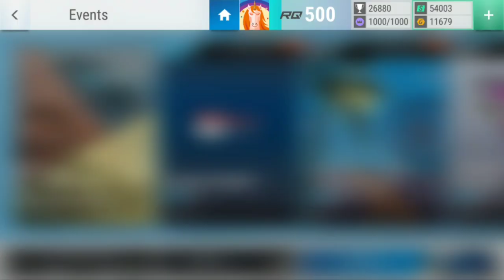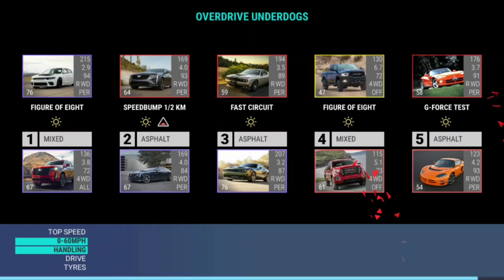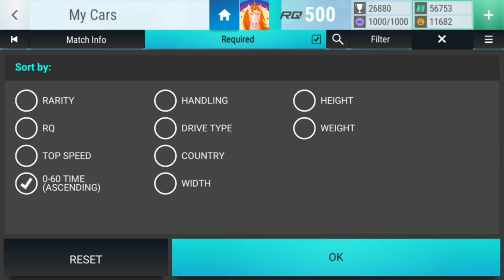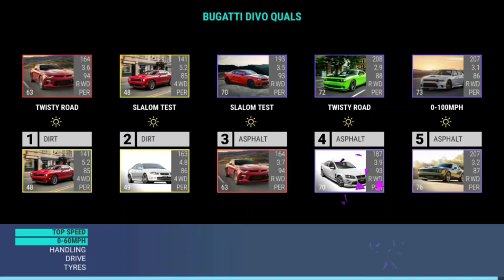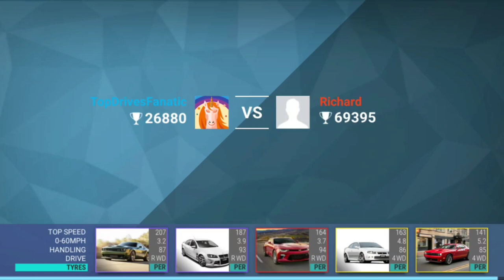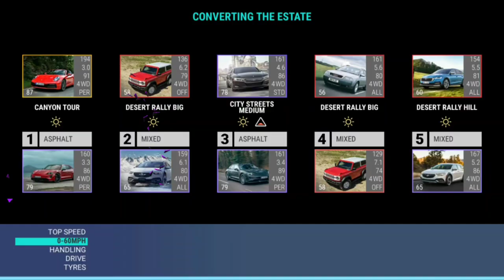Top Drives Events: Overdrive Underdogs